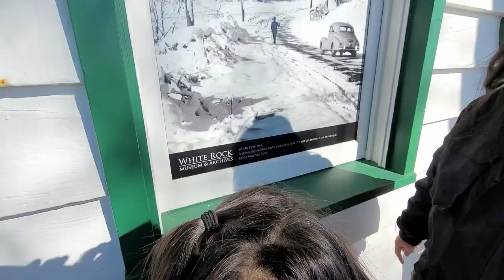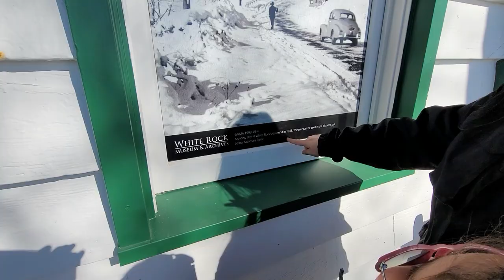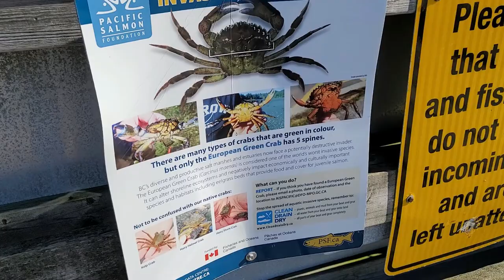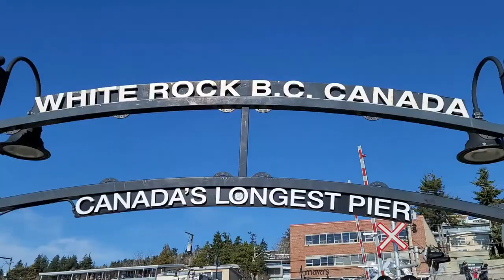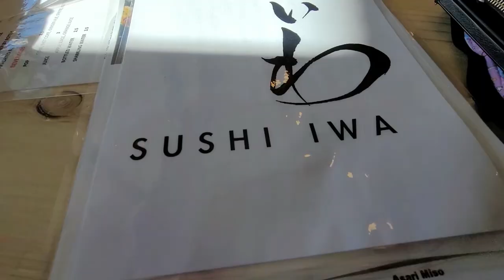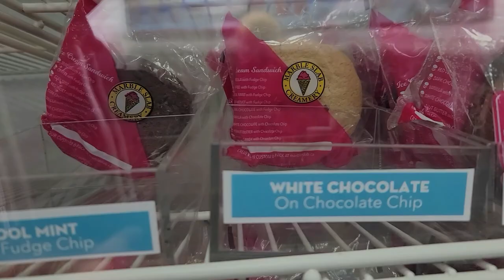Discover White Rock British Columbia | The Longest Pier in Canada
White Rock is named for a large white boulder on its beach near the promenade, a glacial erratic that migrated south during the last glaciation. The 486-ton granite boulder was kept white by shellfish-eating seabirds whose guano covered the rock so much that 19th-century sailors used it as a beacon. It is now kept white through monthly applications of white paint by the city parks department and has been a graffiti target.[citation needed] The White Rock Pier is located nearby.